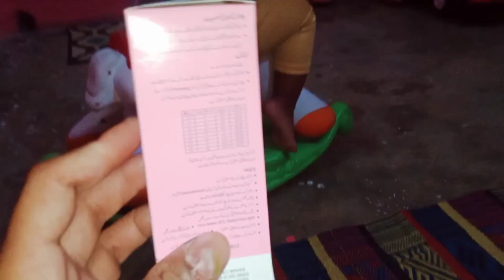Jumma-tul-wida last Friday of Ramadan|Dua|2023Ramadan